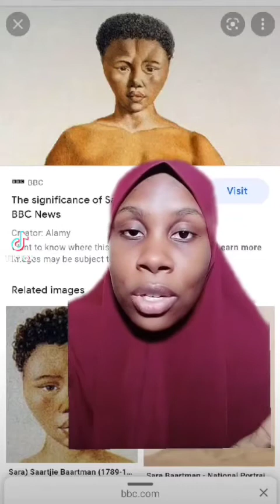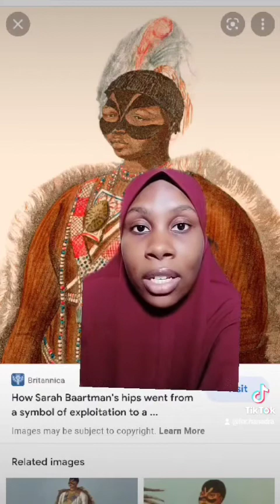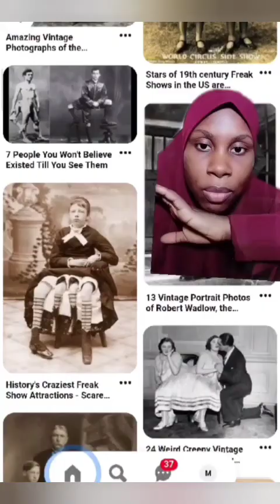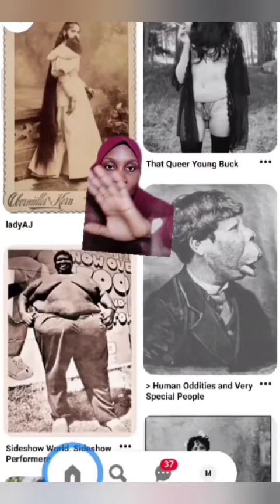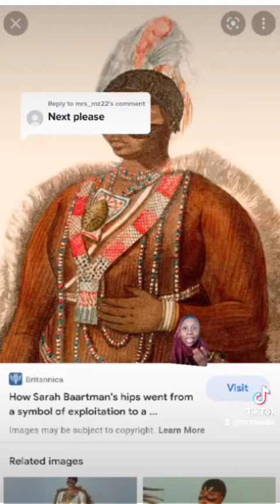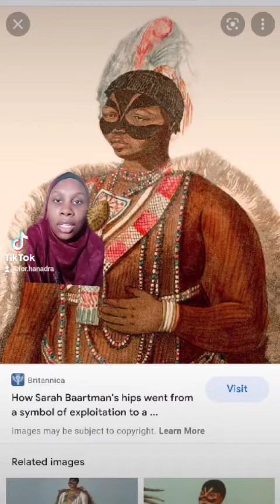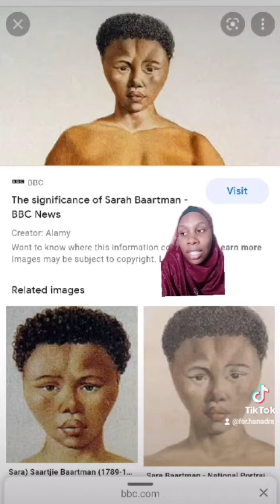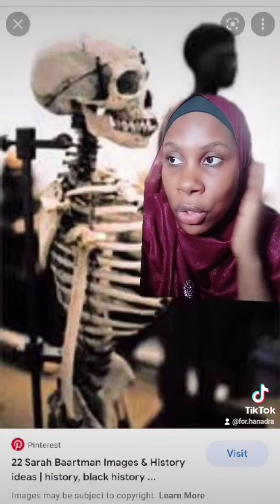Mamakious History 3: Samun Wuri Barawo Da Sallama